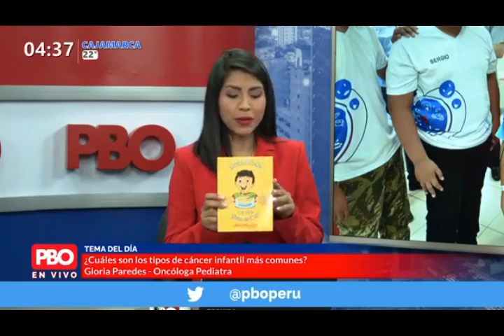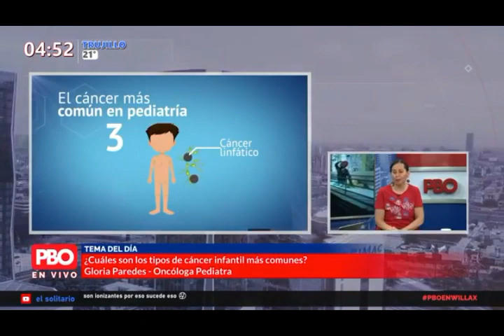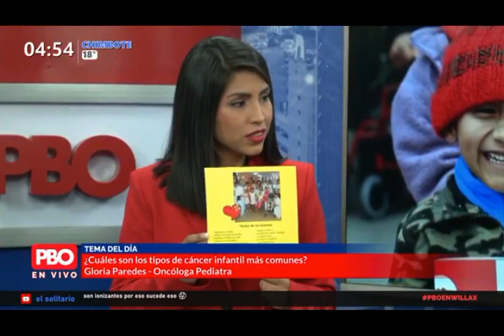Sepa mas del cáncer infantil / Dra. Gloria Paredes Guerra- oncóloga pediatra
En el Perú, la enfermedad que más afecta a los niños es la leucemia, tumores cerebrales o linfomas, principalmente, y su tratamiento es ofrecido en hospitales públicos, del seguro social o en clínicas particulares sobre todo en Lima, lo que demanda a los pacientes de otras regiones tener que viajar constantemente a la capital.

SaludEnCasa : Salud informativa para mas peruanos